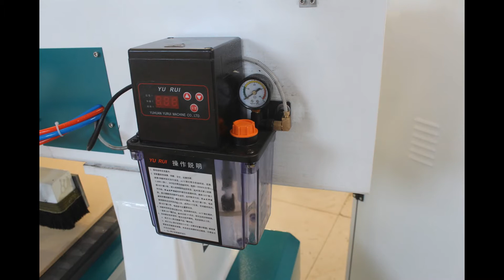JCUT-25S pneumatic tool change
Amy
JINAN JCUT CNC EQUIPMENT CO.,LTD
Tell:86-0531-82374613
Skype:jcutamy
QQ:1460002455